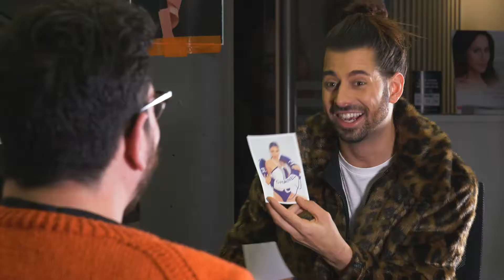Jamie’s 5 Questions With… Richard | HD Brows Head Office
His job may involve “lots of spreadsheets and numbers”, but how do you think HD Brows’ Ecommerce Analysis Executive, Richard, got on in the latest Jamies5QuestionsWith?